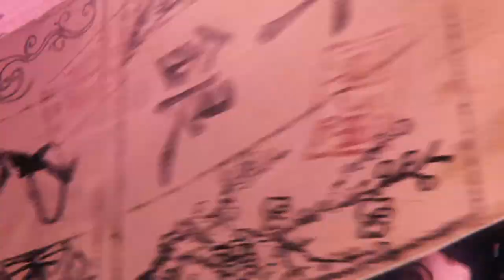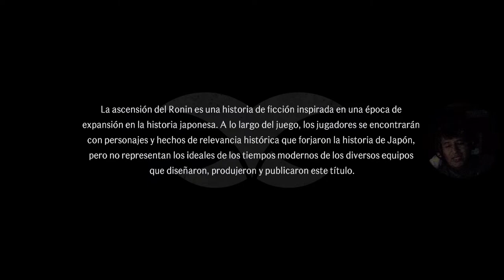RISE OF THE RONIN Español [Parte 1] PS5 DIFICULTAD CREPÚSCULO